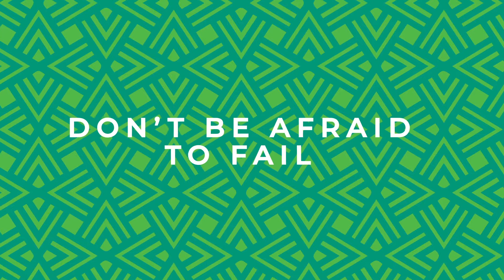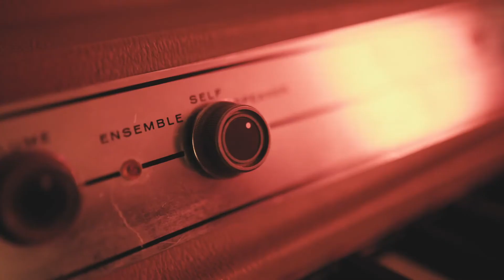Don't be afraid to fail with Vusi Mahlasela & J'Something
Two passionate icons join us in this historic Hero Conversation live from AMPD Studios by Old Mutual. Mi Casa's incredible lead vocalist, J' Something, and the Voice himself, Vusi Mahlasela

In this AMPD HERO Conversation, J' Something talks to Vusi Mahlasela about not being afraid to fail.

-Exploring your own limits
-Being comfortable with the idea of failing
-Learning how other industries work